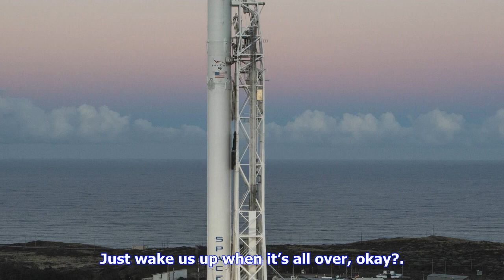Breaking News | Spacex plans to launch and land two rockets in 48 hours next week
Spacex plans to launch and land two rockets in 48 hours next week

Heads up, space fans. If you enjoy a good oldfashioned newfangled rocket landing, then keep your eye...